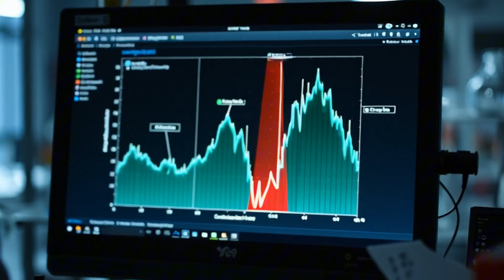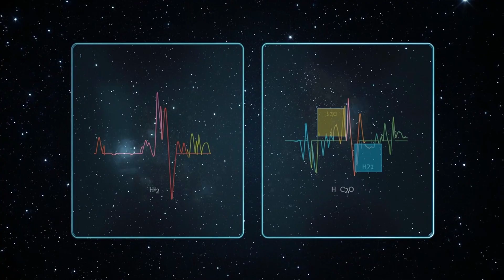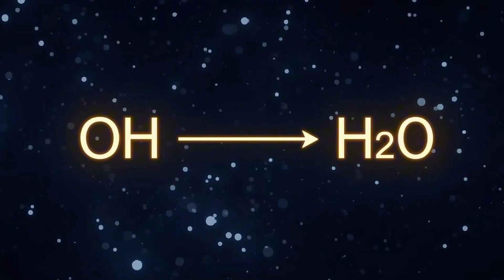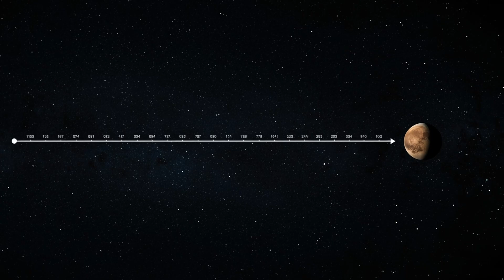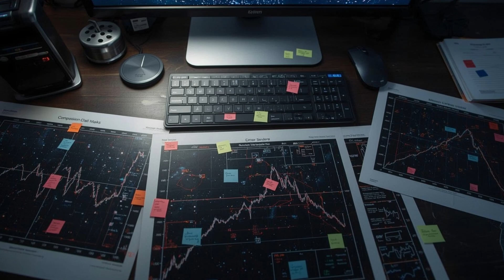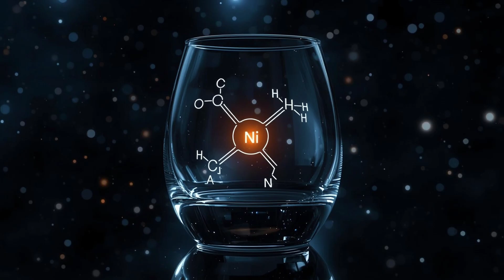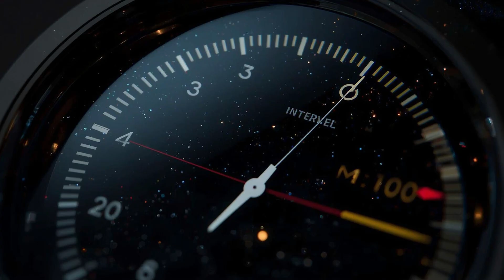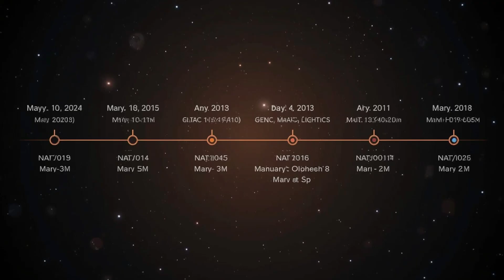3I/ATLAS Just Changed EVERYTHING We Know About Space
3I/ATLAS Changed EVERYTHING We Know About Space explores JWST, SPHEREx, and an interstellar comet. JWST at 3.32 AU found a CO2 dominated coma with a CO2 to water ratio of about 8 to 1. In August 2025, SPHEREx mapped a ~348,000 km CO2 coma producing ~9.4×10^26 molecules per second, roughly 70 kg/s, while water remained below 4.5 kg/s.

Discovered July 1, 2025 by the ATLAS survey, 3I/ATLAS follows a hyperbolic, retrograde path about 175 degrees to the ecliptic. Perihelion is October 29, 2025 at 1.356 AU; Mars approach on October 3 is about 28 to 30 million km, and Earth stays roughly 1.6 to 1.8 AU away.